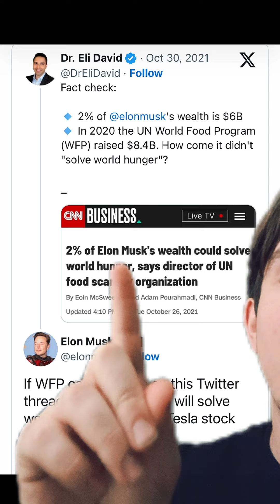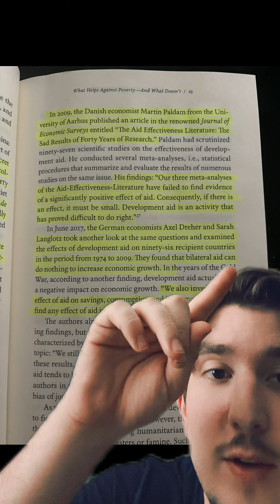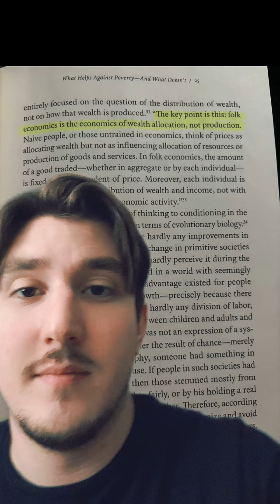How Nations Escape Poverty - What Helps Against Poverty?